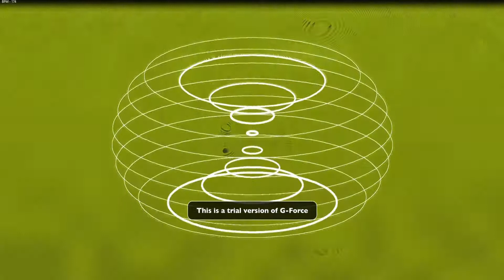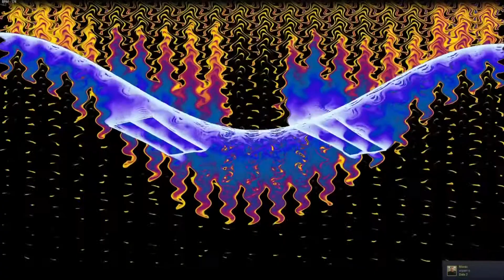[Drum & Bass] Sub Focus - Take It Up (174)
Sub Focus - Take It Up
BPM - 174
Style: Drum & Bass